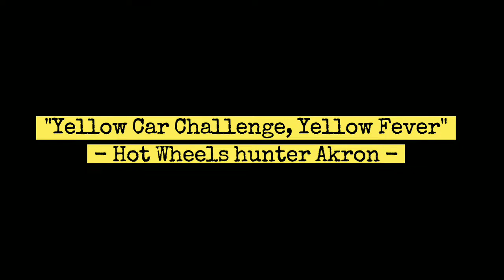Yellow Car Challenge, Yellow Fever / Hot Wheels hunter Akron